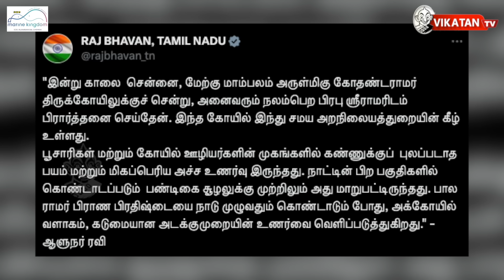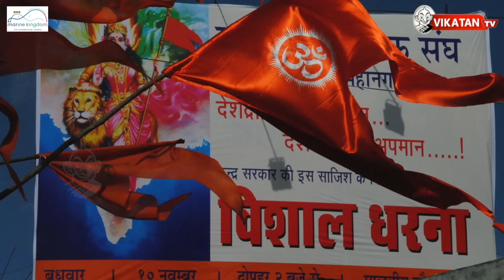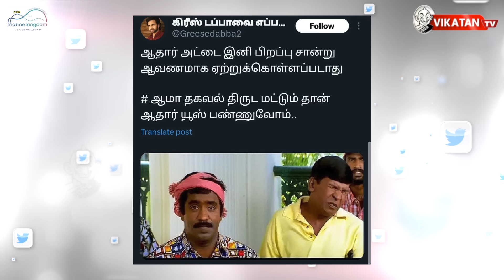ராமரிடம் மன்னிப்பு கேட்ட MODI... தேர்தலுக்கு தயாராகும் BJP! | Ram Mandir Ayodhya The Imperfect Show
VGP
VGP marine kingdom
India's first walk through Tunnel Aquarium
Injambakkam , ECR , Chennai

00 Starts
22.56 எவன் பார்த்த வேலடா இது
23.19 இன்றைய கீச்சுகள்
23.35 இன்றைய விருதுகள்

Description:
* அயோத்தியில் ராமர் சிலை பிரதிஷ்டை!
* ராமர் இந்தியாவின் சட்டம் - மோடி
* நிர்மலா சீதாராமன்... வதந்தியைப் பரப்புகிறாரா?
* தீர்ப்புக்கொடுத்த நீதிபதிகளில் யார்யார் பங்கேற்கிறார்கள்?
* கர்நாடகாவில் கலவரத்தைத் தூண்ட முயன்றதா ஆர்.எஸ்.எஸ்!

Host : Cibi chackravarthi
Host : Varun
Camera : Rishwanth
Editor : Shiva kiran
Thumbnail Artist:  Prem davinci
Channel Manager: Kamali Kamaraj
Asst Channel Head: Hassan Hafeezh